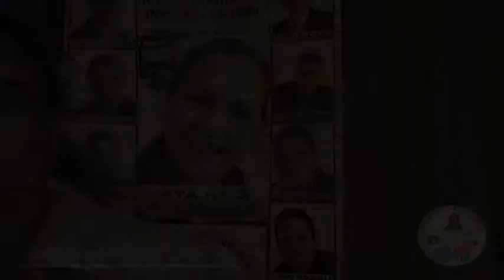Dott.ssa Maria Letizia.mpg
Intervento